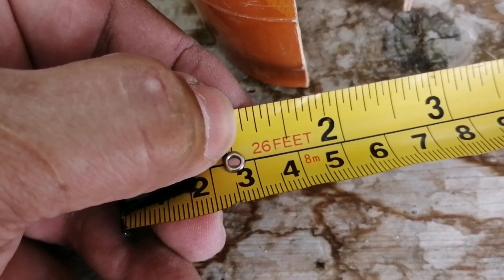CFMOTO 300SR / SENSITIVE FRONT SUSPENSION OIL SEAL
Delicate Suspension Oil Seal guard, Shocks Guard.